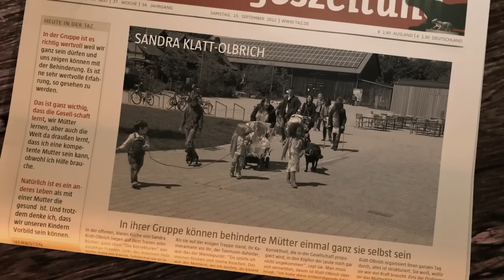Sandra Klatt-Olbrich - Portrait